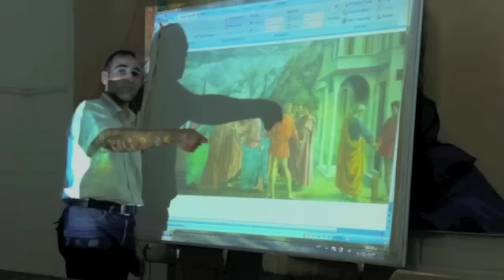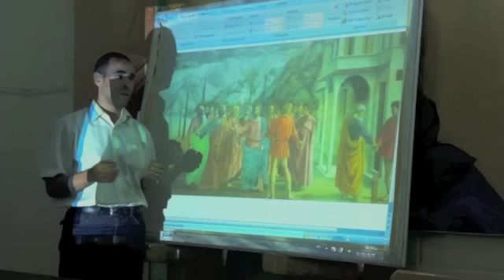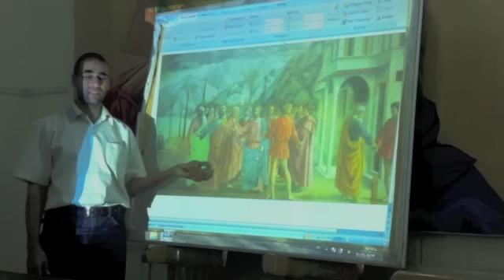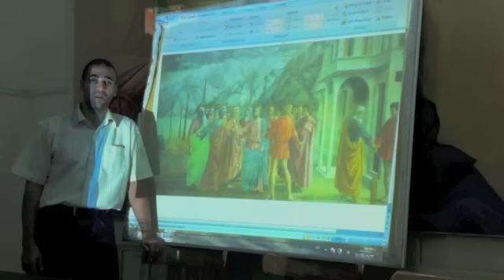تاريخ فن تشكيلي - المحاضرة 2 - part2